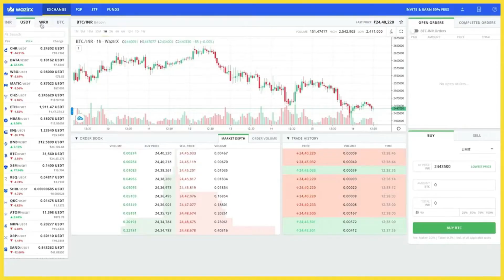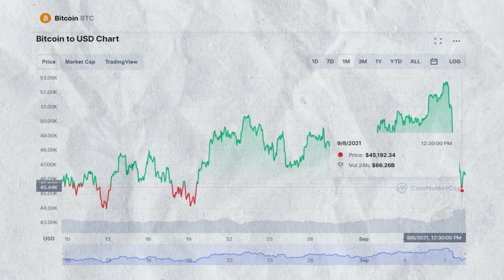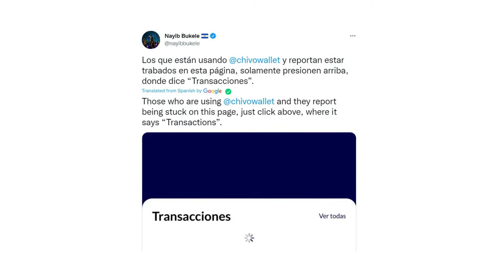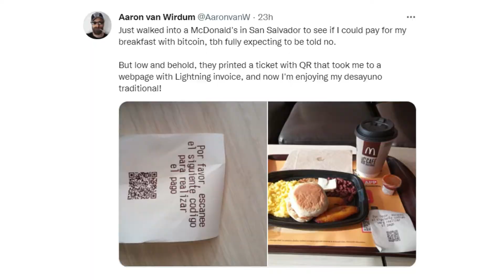El Salvador Becomes First Country to Adopt Bitcoin as National Currency | NBB News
El Salvador has become the first country in the world to make the cryptocurrency Bitcoin legal tender. The bold experiment got off to a bumpy start when shortly after midnight, Salvadoran President Nayib Bukele complained the government-backed bitcoin app was not available on various internet platforms including Apple and Huawei.

Ahead of the launch, El Salvador bought 400 bitcoins worth around $20 million, Bukele said, helping drive its price above $52,000 for the first time since May. Hours later, bitcoin had weakened and last traded down 0.51% at $46,561.74.